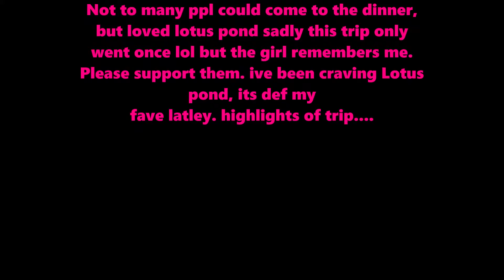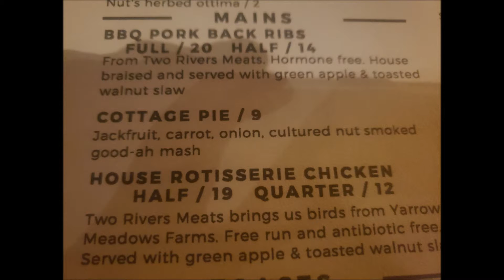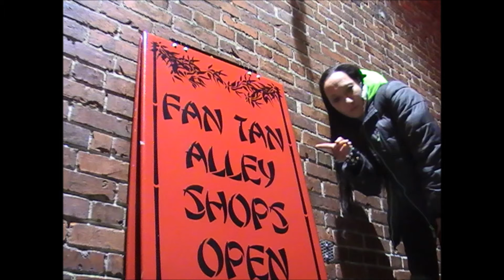good bye final from victoria